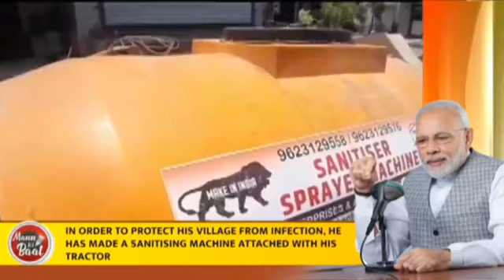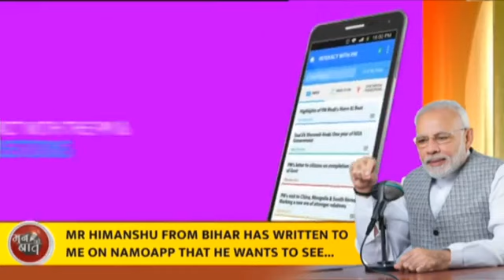पहा पंतप्रधान नरेंद्र मोदी यांनी आज मन की बात मध्ये घेतला हा महत्त्वपूर्ण निर्णय...